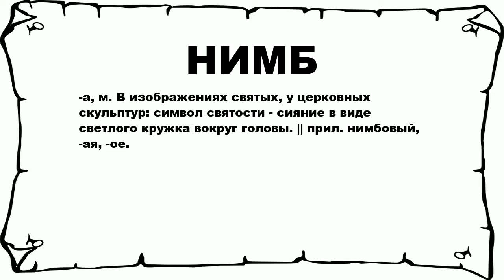НИМБ - что это такое? значение и описание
Хочешь знать что значит НИМБ? тогда слушай до конца. n n -а, м. В изображениях святых, у церковных скульптур: символ святости - сияние в виде светлого кружка вокруг головы. || прил. нимбовый, -ая, -ое. n n Больше слов